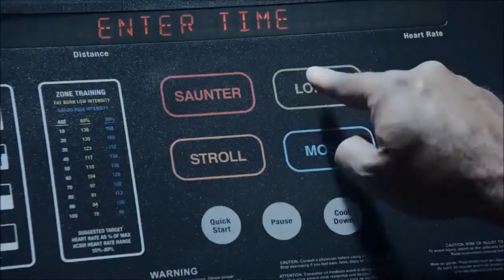Awesomeness Against Average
Description